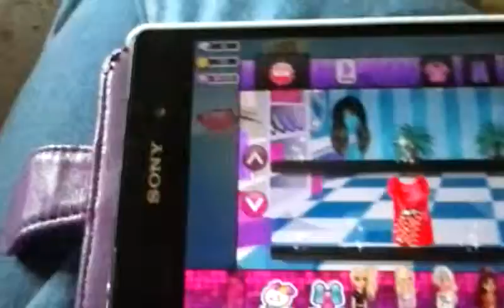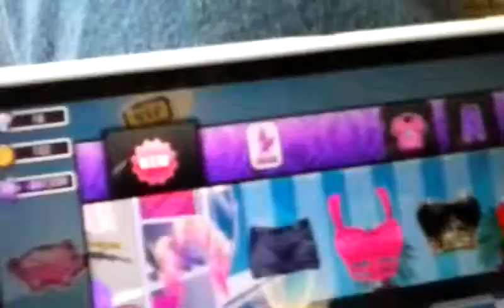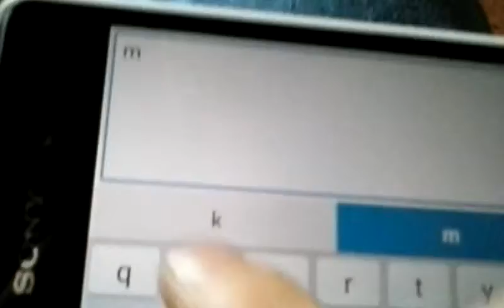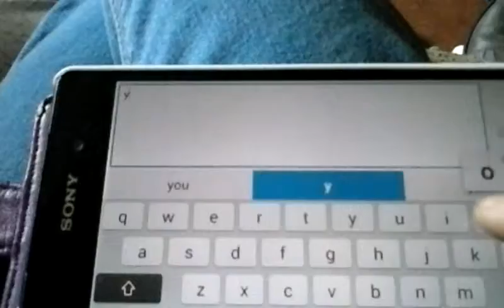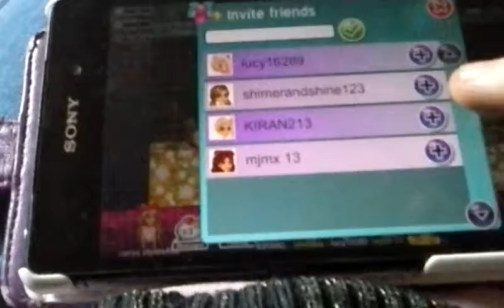Msp my bff